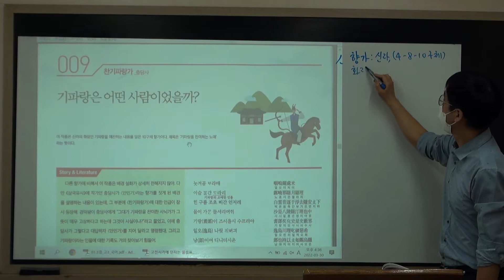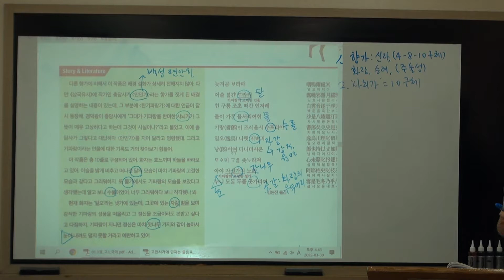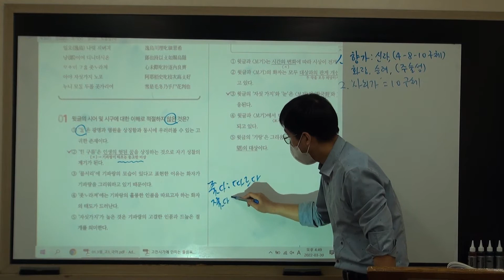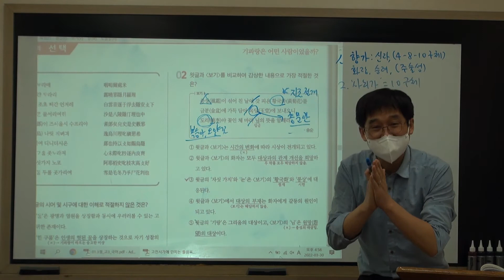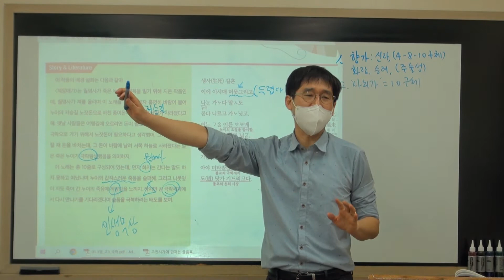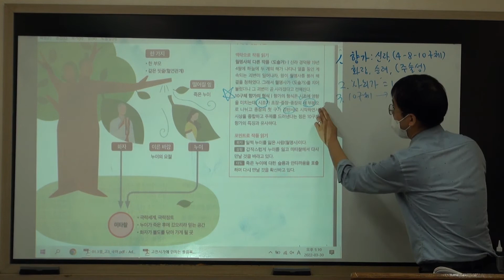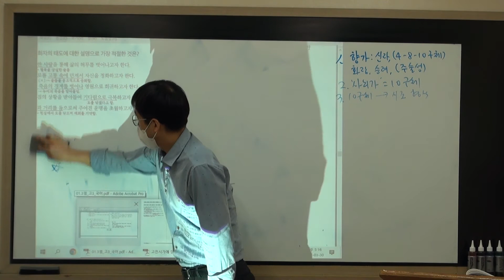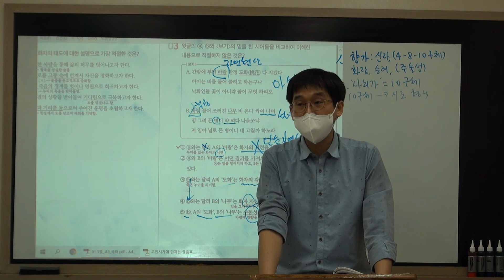[허니쌤 국어수업] 고전시가에 던지는 물음표 3강 (찬기파랑가, 제망매가)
**열공하세요~~**